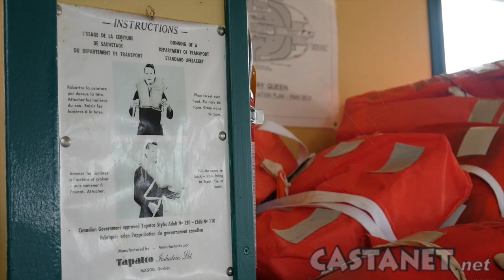The Fintry Queen Resurrected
Owner of the Fintry, Andy Schwab, has big plans for the ships future in Penticton. (Video: Carmen Weld)